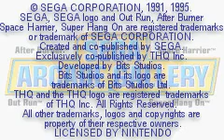Sega Arcade Gallery (GBA)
First time playing. This is a compilation of some of Sega's arcade classics: Outrun, After Burner, Super Hang-On, and Space Harrier